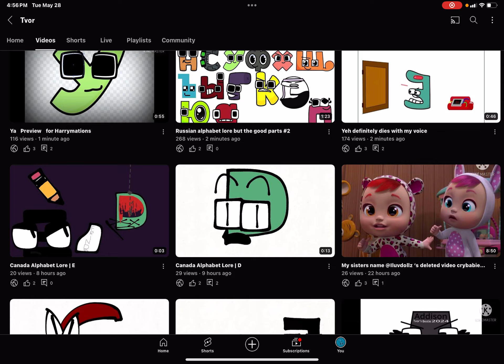1.6K subscribers 1K videos 100K views 10K likes :)